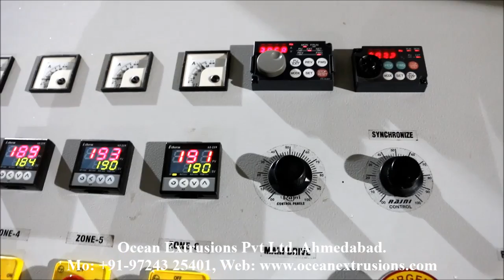Plastic Recycling Plant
Plastic Dana Making Machine
Reprocess Dana Making Machine

Plastic Waste Recycling Plant includes taking any type of plastic sorting it into different polymers and then chipping it and then melting it down into pellets after this stage it can then be used to make items of any kind such as plastic chairs and tables. Soft Plastics are also recycled such as polyethylene film and bags.
Other processes
A process has also been developed in which many kinds of plastic can be used as a carbon source in the recycling of scrap steel. There is also a possibility of mixed recycling of different plastics, which does not require their separation. It is called Compatibiization and requires use of special chemical bridging agents compatibilizers.
It can help to keep the quality of recycled material and to skip often expensive and inefficient preliminary scanning of waste plastics streams and their separation/purification.

PET
Main article: PET bottle recycling
Post-consumer Polyethylene (PET or PETE) containers are sorted into different color fractions, and baled for onward sale. Non-PET fractions such as caps and labels are removed during this process. The clean flake is dried. Further treatment can take place e.g. melt filtering and pelletizing or various treatments to produce food-contact-approved recycled PET (RPET).
RPET has been widely used to produce polyester fibers. This sorted post-consumer PET waste is crushed, chopped into flakes, pressed into bales, and offered for sale.
One use for this recycled PET that has recently started to become popular is to create fabrics to be used in the clothing industry. The fabrics are created by spinning the PET flakes into thread and yarn. This is done just as easily as creating polyester from brand new PET. The recycled PET thread or yarn can be used either alone or together with other fibers to create a very wide variety of fabrics. Traditionally these fabrics are used to create strong, durable, rough, products, such as jackets, coat, shoes, bags, hats, and accessories since they are usually too rough for direct skin contact and can cause irritation.